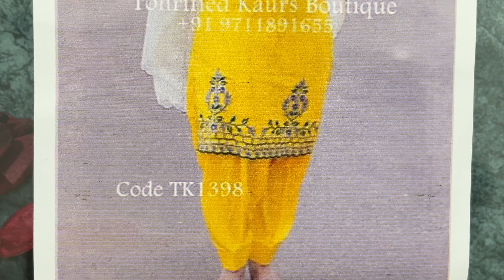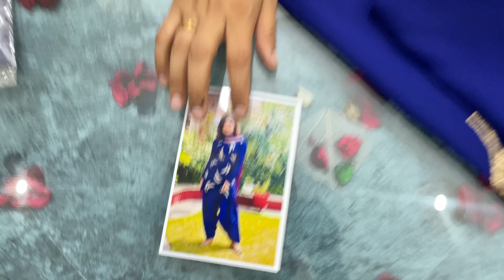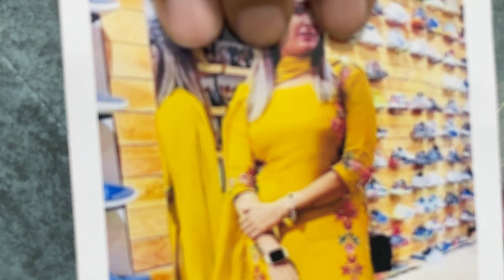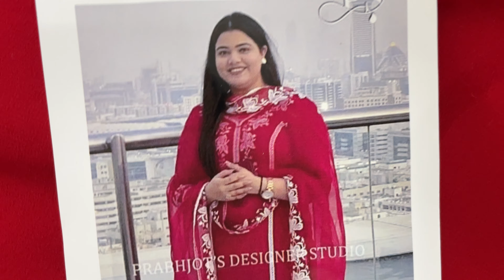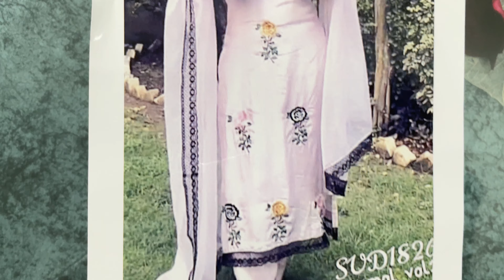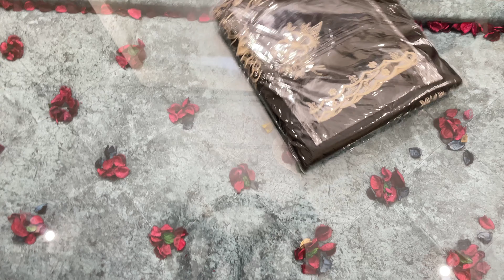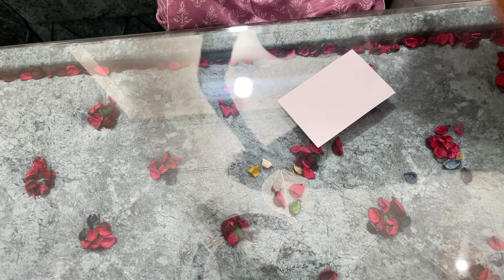कढाई के नए सूट🌹🌹🌹 order no. 8700824673